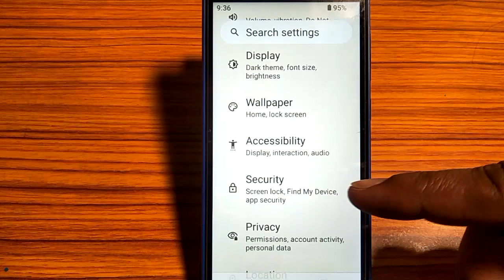how to turn on bold text,bold text on kaise karen Nokia 3.1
how to turn on flashlight on incoming calls, how to turn on developer option in phone, how to turn off predictive text on oppo a73, how to turn off predictive text on oppo r11, how to turn on floating notifications, how to, how to make text font larger on samsung galaxy, oppo r11s turn on predictive text, nokia, how to turn on google safe search, how to turn on safe search mode on google, how to turn on safe browsing in chrome, how to change your ringtone on nokia, how